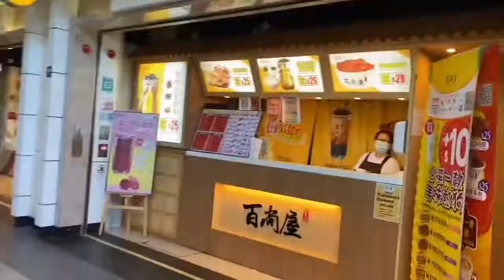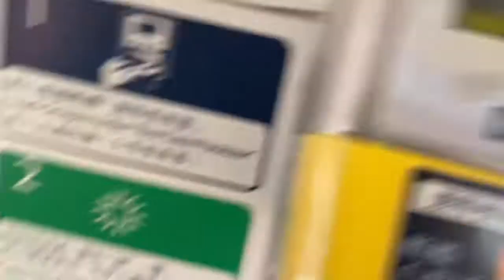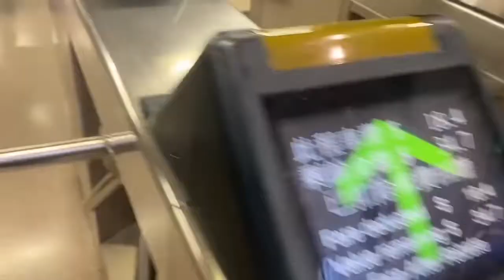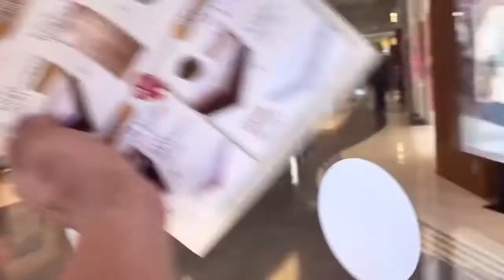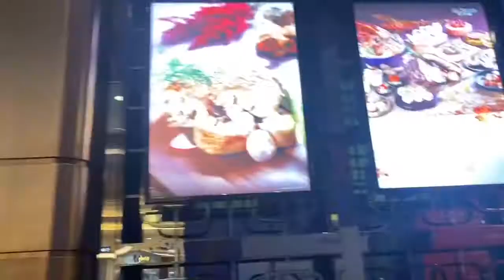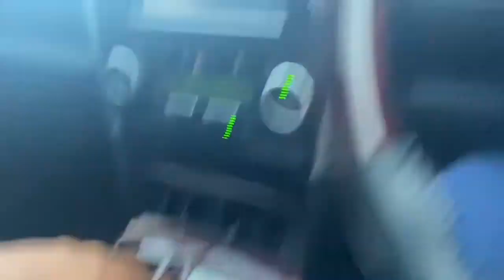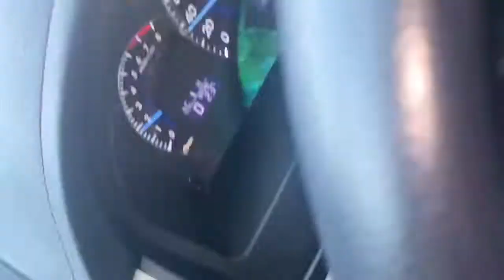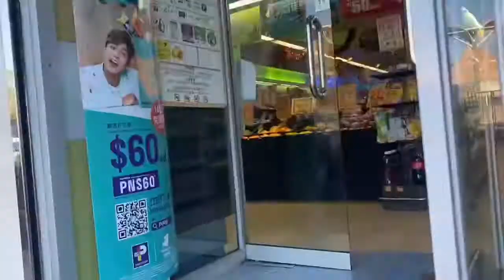Episode # 1 buhay driver iwas as mga parak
Ganito ang buhay off sa hong kong 🇭🇰 Araw araw      As masoprtahan nyo god bless you all mga is pangyaw